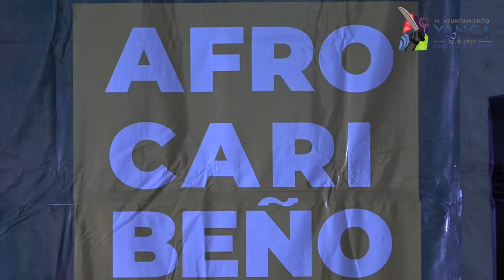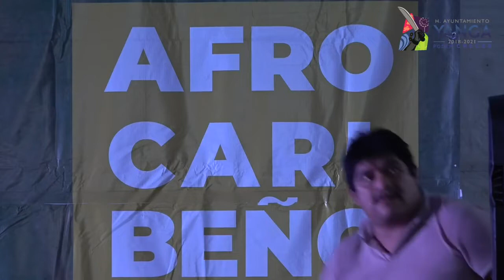7. Chogo Prudente, Danza de Diablos de la Costa Chica y Descarga Veracruzana | Afrocaribeño 2021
En Yanga, Veracruz, se presentó Chogo Prudente, Danza de Diablos de la Costa Chica y Descarga Veracruzana a cargo de Juventud Sonera del Puerto de Veracruz, como parte de las actividades del Festival Afrocaribeño 2021.